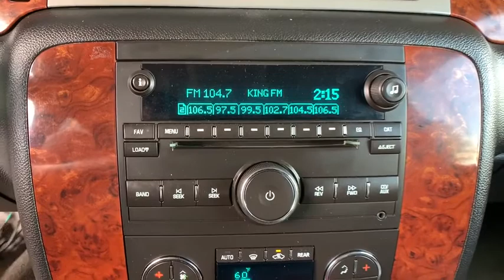2009 Chevrolet Suburban 1500 Sterling, Fort Morgan, Greeley, Sidney, NE, Cheyenne S9R279789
Silver Birch Metallic  2009 Chevrolet Suburban 1500 available in Sterling, Colorado at Transwest Chevrolet Buick. Servicing the Fort Morgan, Greeley, Sidney, NE, Cheyenne area.
2009 Chevrolet Suburban 1500 LTZ - Stock#: S9R279789 - VIN#: 1GNFK36359R279789